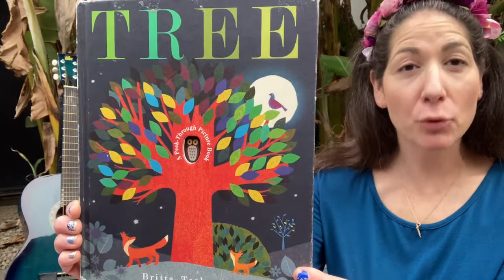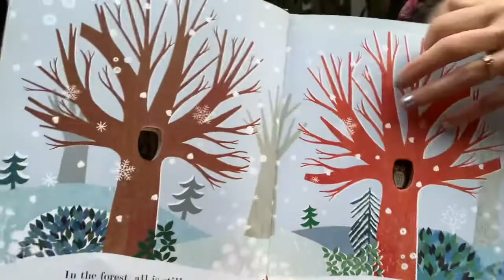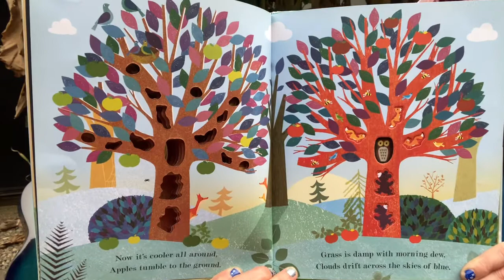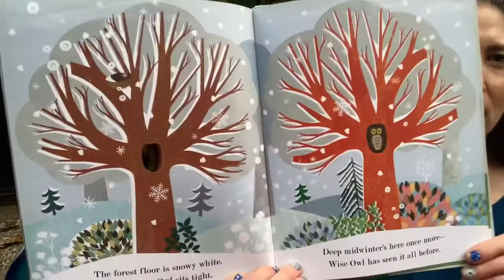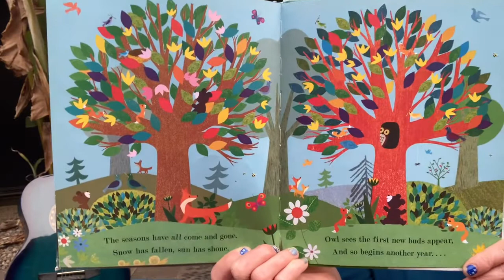Music Class with Kira Rappaport #71: End of the Year! Goodbye 2020!